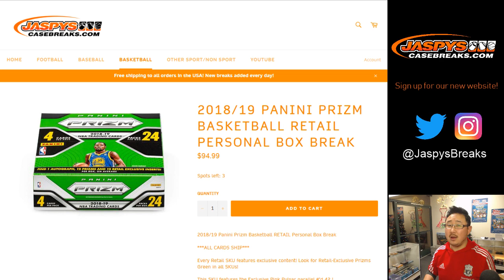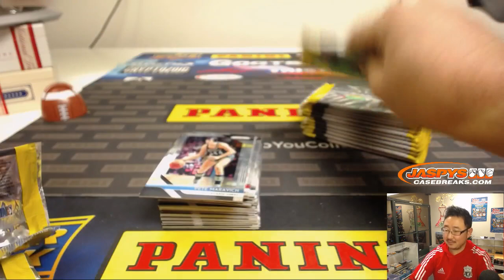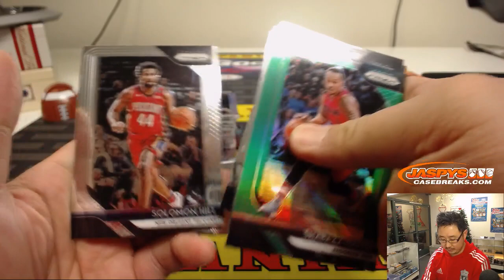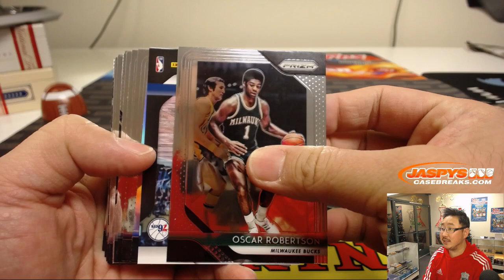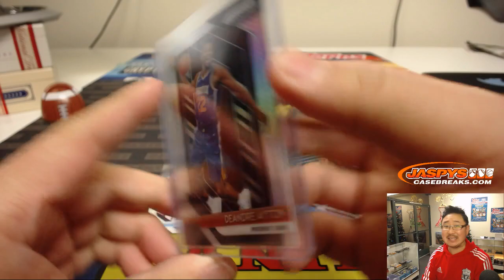Sa, 12/29/18 || 1Box PERSONAL (CJ E) || 2018-19 Panini PRIZM Basketball (NBA)